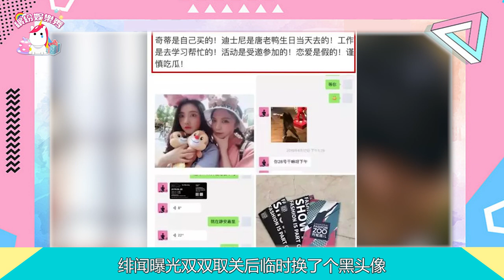【張銘恩和胡冰卿】有情況！真的好打臉！懸疑四角戀！【繽紛娛樂秀】